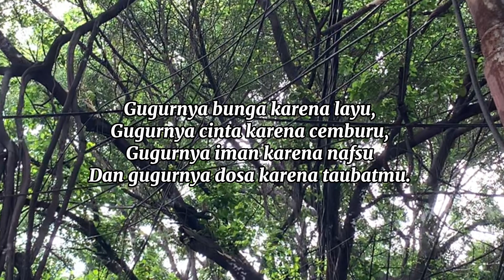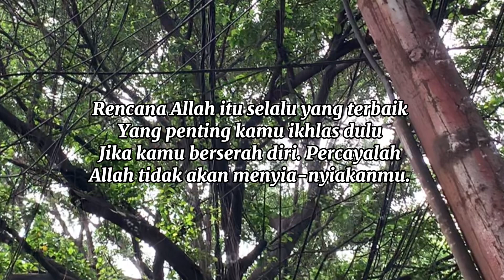KATA-KATA BIJAK PENUH MAKNA MENYENTUH HATI